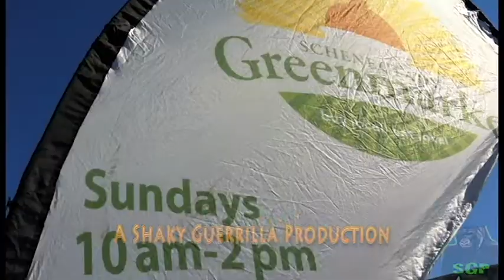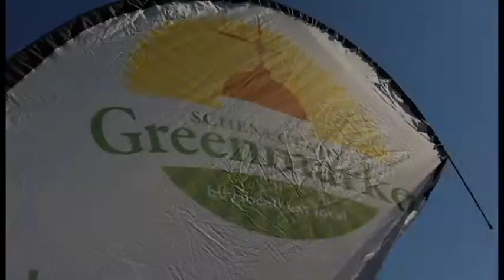Farmers Market Schenectady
Local Farmers try to support the community with home grown idea foods...We try to support them...